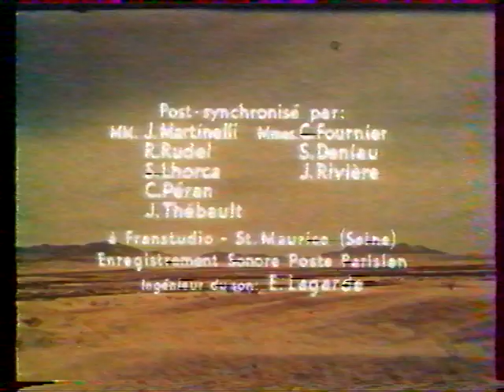Carton de de doublage Règlements de comptes à O.K. Corral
Doubalge effectué par SPS